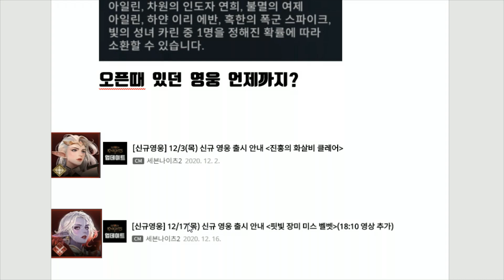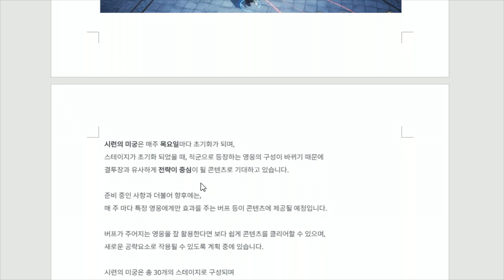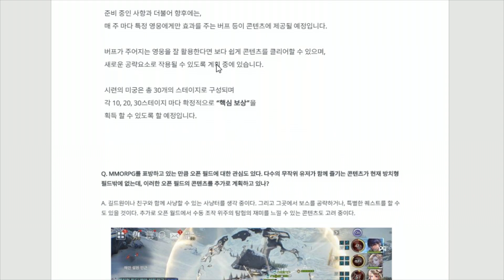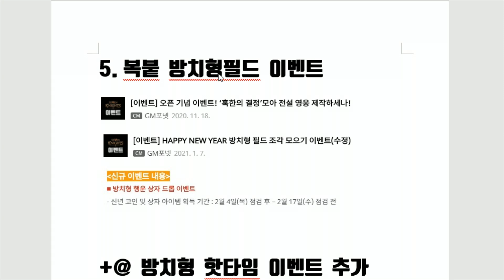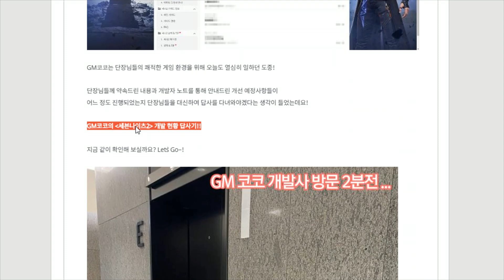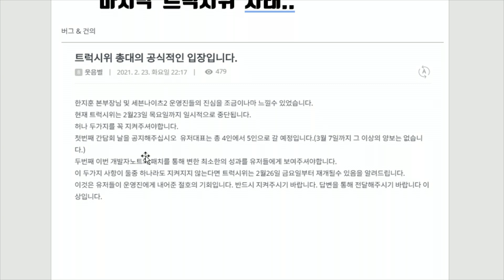세븐나이츠2 전설 영웅 소환권 친구기능 푸쉬 핫타임 떡밥에이스!? 트럭까지 총정리! [세나2 전설소환권]